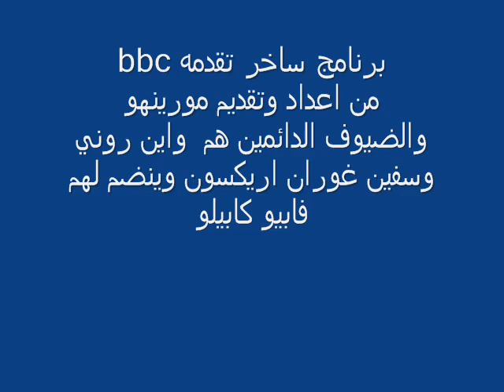special1 tv الحلقة الثانية مورينهو.wmv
برنامج ساخر من bbc
تقديم مورينهو والضيوف الدائمين هم اريكسون وواين روني وينضم اليهم فابيو كابيلو
الحلقة الاولى